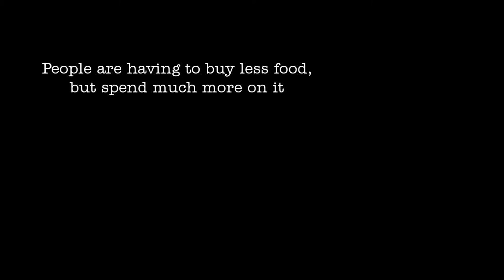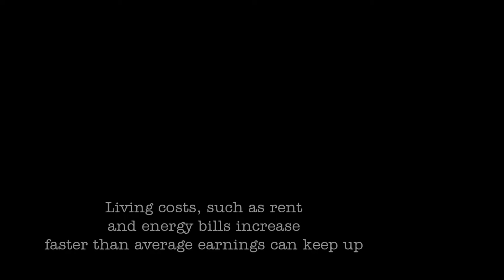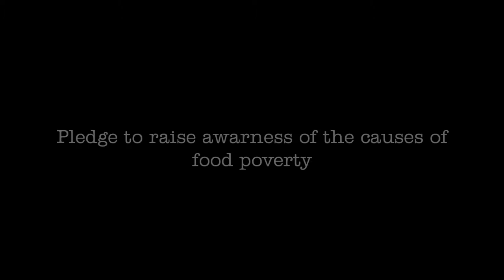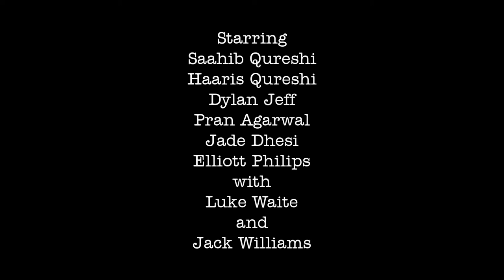Team v Newcastle Central presents: Raising the Awareness of Food Poverty | Variant 2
Food poverty is often a subject filled with misconceptions, with many believing that people who rely on food banks are lazy and scrounge off the system.
As part of the Team v campaign Beyond A Tin of Food, Team v Newcastle Central have produced a small film, showcasing some of the causes of food poverty, and how you can help.